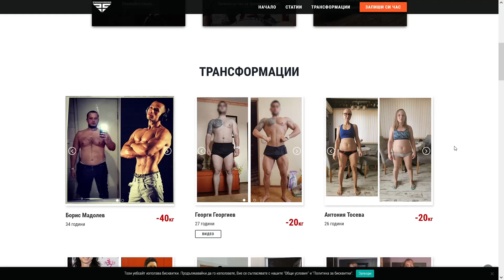"ОБЪРКАЙ СВОЯТ МЕТАБОЛИЗЪМ"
★ Ако искате да се възползвате oт нашите треньорски услуги може да си запишете предварителен БЕЗПЛАТЕН разговор с нас тук:

Също така, на сайта ни, може да откриете много полезни статии свързани с хранене, тренировки и lifestyle.

В новото информативно видео ще си поговорим дали е необходимо да имаме чийт или зареждащ ден.

При кои хора това е необходимо или това е поредният фитнес мит, който няма никакво покритие от научна гледна точка.